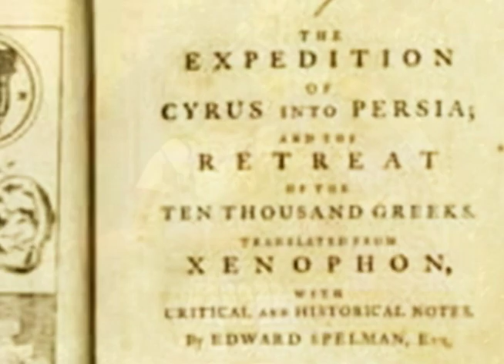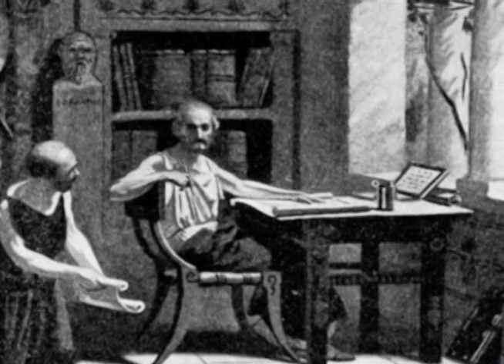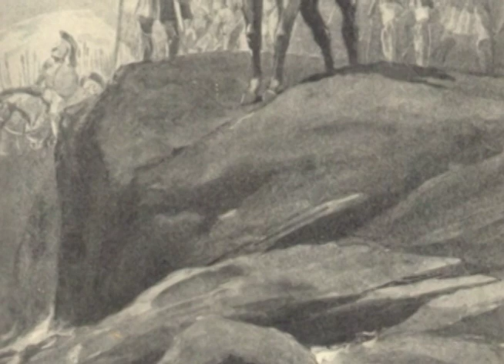Xenophon - Edgar Cayce's Reincarnational History of Ancient Greece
Xenophon - Edgar Cayce's Reincarnational History of Ancient Greece: Edgar Cayce was a famous twentieth-century Christian mystic who regularly entered an altered state of consciousness from which he answered questions and gave information on a broad range of topics. His psychic dissertations included historic data on famous -- and completely unknown -- people and events. Within this broad array of material was a generous amount of detail about Ancient Greece as documented in this series of videos.

From the perspective of the Cayce readings, history provides a context for the experience of individual lives as soul development. Thus, the meaning of history is that it is an expression of individual lives -- a gestalt or pattern in the fabric of space and time that provides the set and setting for individual expression. The primary focus of the readings in which past life information in an historical setting was provided, was for the soul development of the individual or immediate soul group.

Project Videos

Introduction -- Some background information on Edgar Cayce, his method, and an overview of the project.

Trojan Wars -- Cayce used the expression "Trojan Wars" insisting that there were many and had been going on for some time. His readings address some of the basic unanswered questions about the story: Did Helen of Troy really exist? If so, was she a willing participant in an elopement with her lover Paris, or was it a brutal abduction as portrayed in many paintings by artists throughout the centuries? Was there really a Trojan horse that allowed the Greeks to slip past the daunting fortifications of the city? Did the reknowned Greek warrior Achilles really defeat the Trojan hero Hector in battle and drag his corpse behind his chariot? Did seemingly invulnerable Achilles actually die from a wound to his heel? These are the kinds of questions that bring the story to life but cannot be answered by an archaeologist's trowel.

The Fall of Troy -- Edgar Cayce's past life as Xenon the Trojan gatekeeper provides a window into the final act of this epic story. Many characters not included in Homer's account are fleshed out revealing an intriguing plot of secrecy and espionage. The aftermath of the war is also described.

Socrates -- Although Cayce did not give a life reading on anyone identified as Socrates, he did provide fascinating details about the Greek thinker who he described as the "soldier philosopher." Cayce's wife Gertrude was said to have been a daughter of Socrates named Normaline. Other members of Socrates' household are discussed. The question of what Socrates taught that got him the death sentence is also addressed.

Xenophon -- Edgar Cayce stated that Gertrude Cayce's uncle and aunt had past lives as Xenophon and his wife. Xenophon was a famous soldier, historian, and philosopher who studied with Socrates prior to his military exploits. Several other individuals with past lives close to Xenophon also received readings from Cayce.

Alexander the Great -- Cayce gave a reading for a child who was said to have been Alexander in a past life. The character and motivation of this great conqueror are explored within the context of reincarnation. Five individuals associated with Alexander (three military associates and two people from conquered lands) are also discussed.